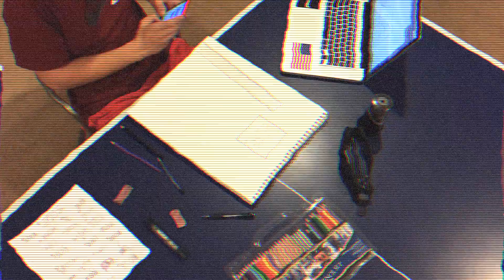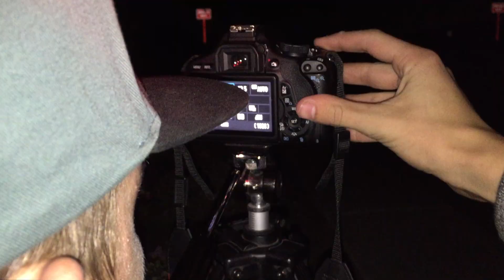GRAYSON HANGS & LATE NIGHT PHOTO FUN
11/20/15

PEACE OUT✌🏼️

-LIVE ADVENTUROUSLY